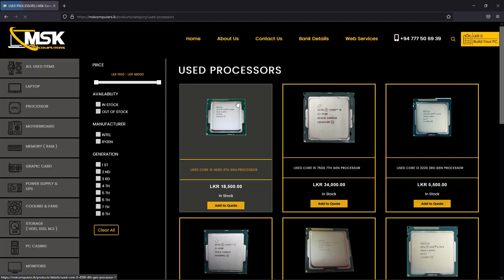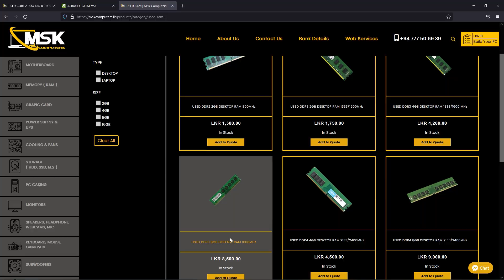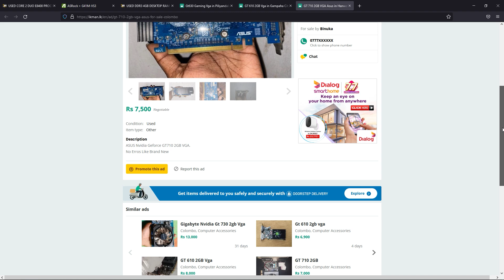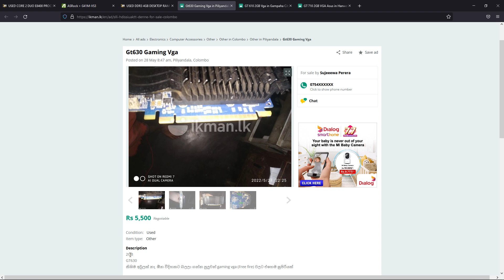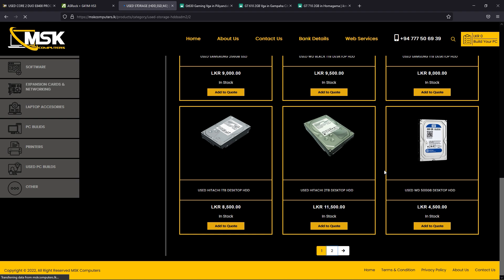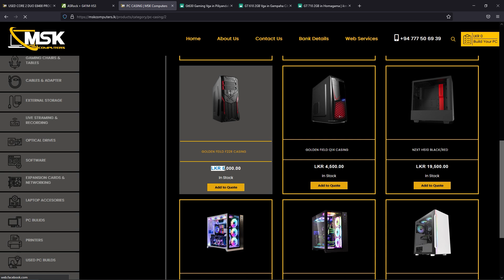රු 27000 ට PC එකක් හදන විදිය මෙන්න - NVIDIA 2GB VGA එකක් සමග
My specs
Msi RTX 3060Ti Ventus 3x 8gb DDR6 Vga
Corsair 750W 80+ Bronze Power supply
Storage

Chat Rules:
🔸Mind your language and dont bullying anyone
🔸No Racism.
🔸No Trash Talking For others.

Mkiceandfire - @MKIceAndFire
Billa - @BILLASTREAMING
shikara - @Shirrako